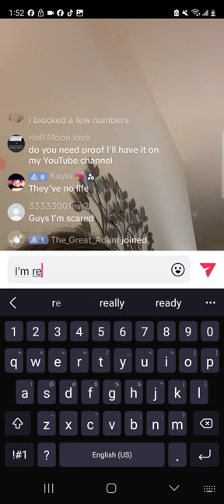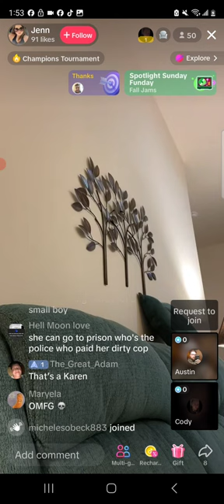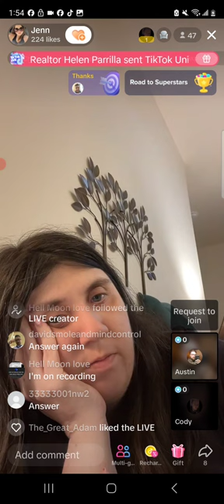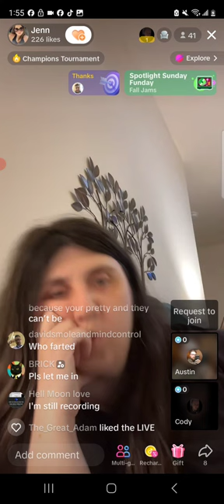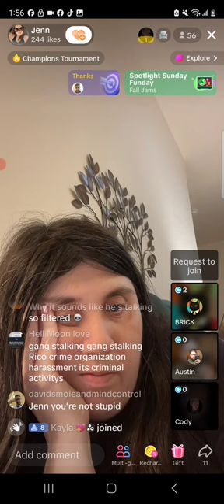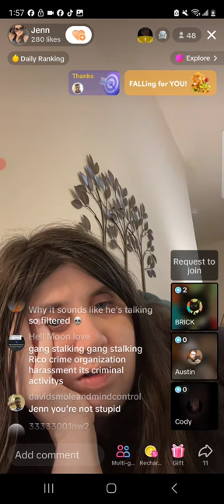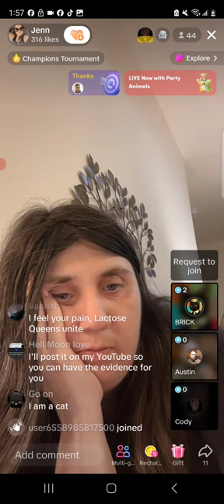gang stalking harassment criminal activitys